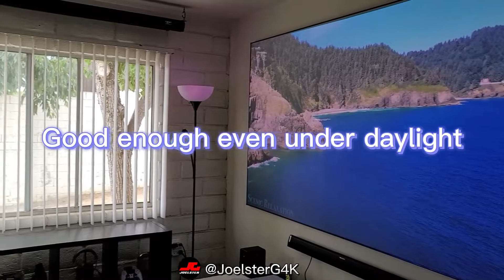Must-Have for Laser TVs: Ambient Light Rejection (ALR) Screens makes 4K images SHINE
JMGO U2 introduces a tri-color laser engine to produce bright and true-to-life images. When paired with an ambient light rejection (ALR) screen which is able to selectively reflect light from the projector to viewers, a more vivid, brighter picture with more details is presented than in other screen types.

- Punch in "5RYF17119NSD" in the note box during checkout to get a $30 cashback
Purchase via Vividstorm Amazon Shop

Credits to: @EliteScreensInc @JoelsterG4k @ebpman